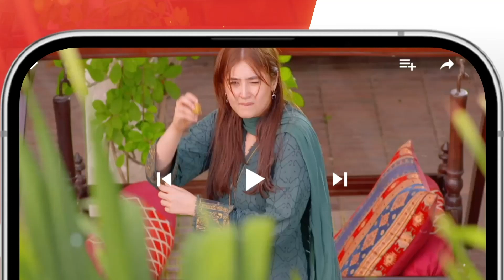Sonia Ko Sultan Se Alag Karne Ka Mansuba...! zainabshabbir zainbaig - Fitna - HUM TV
Fareb - Episode 23 - October 2023 - [ Zain Baig, Zainab Shabbir , Maria Wasti ] HUM TV